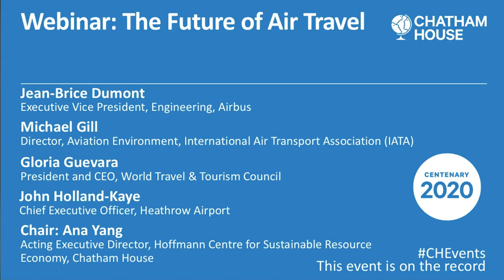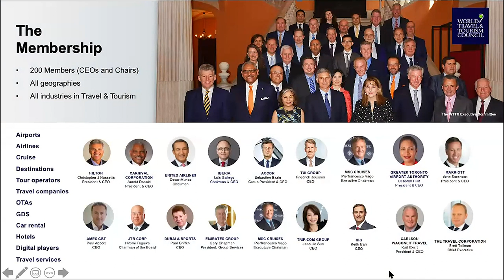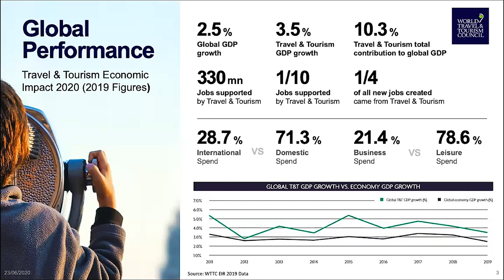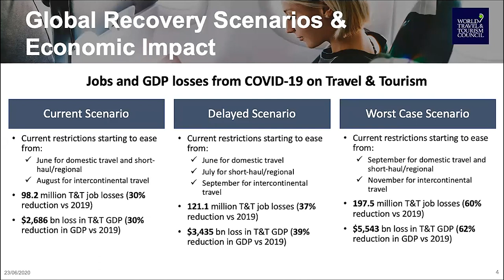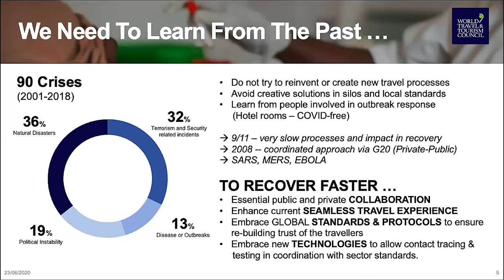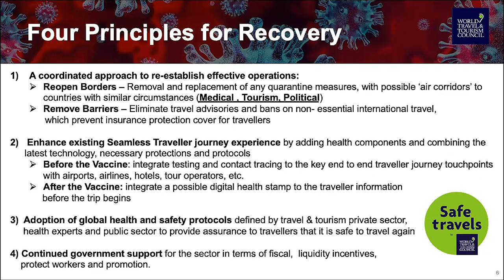The Future of Air Travel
Following the outbreak of the coronavirus, airlines have been forced to cut jobs in the face of a steep decline in passenger demand and companies have had to halt the production and delivery of orders.

However, prior to the crisis the industry was forecasting continued growth in global air traffic and looking to innovate air travel to simultaneously meet the demand for travel while reducing carbon emissions.

Could the pandemic present an opportunity to think innovatively to address the immediate crisis facing the industry and accelerate the switch to newer and greener technology?

Panelists discuss how the pandemic has impacted the industry and if it is possible to view this as an opportunity for reinventing air travel. How have border policies put in place to contain the pandemic impacted air travel and the wider industry? What can companies do to address the concerns of passengers underpinning the declining demand? Does the crisis present an opportunity to look at longer-term plans and investment strategies in green technology? What are some options being considered and which are the most viable? And what are the respective roles of organizations, governments and the international community in moving towards carbon-neutral air travel?